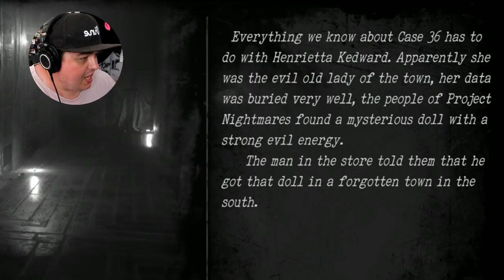This Is The Last Thing I Saw